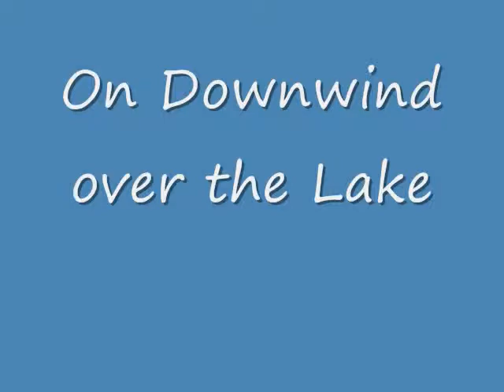Beautiful Day For Flying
Short flight around Bear Gulch Aviation in a Scout Tundra  (Watch in high quality) " After 15 sec. of the vid." Below Vid. Click " watch in high quality"      Enjoy!